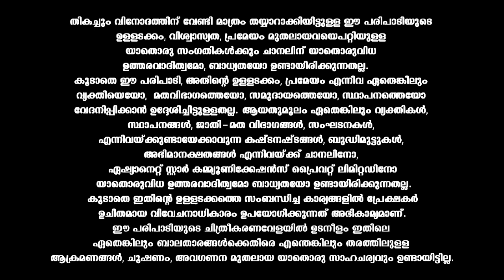LegacyEvents അവാർഡ് വേദിയിൽ മനോഹരഗാനവുമായി ശ്രേയ ഘോഷാൽ